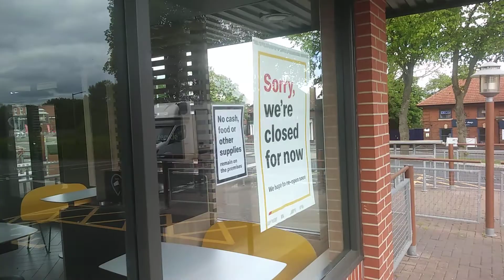Coronovirus week 7 macdonalds still closed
week 7 and macdonalds is still shut but may open the drive through next week.